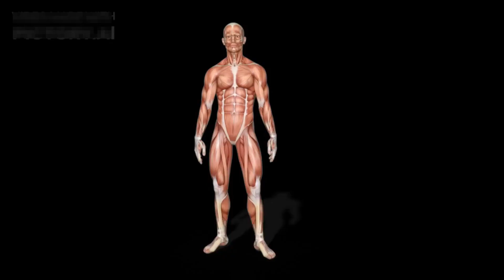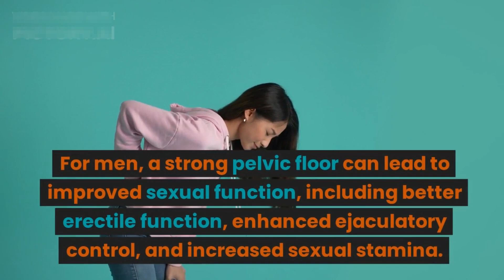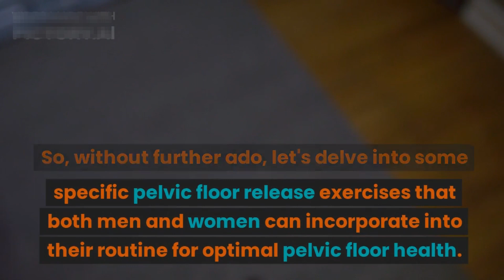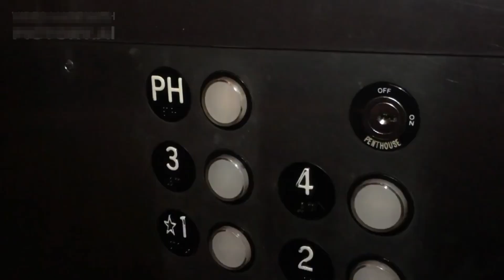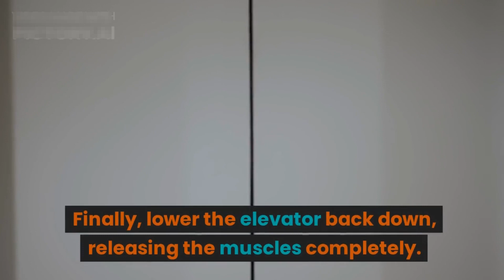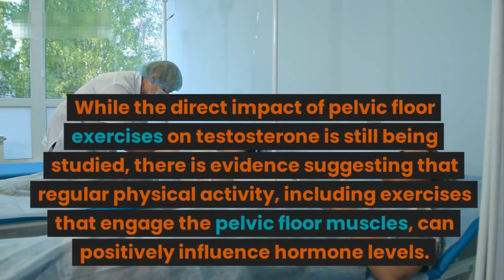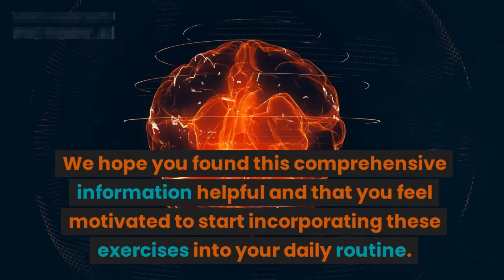Pelvic Floor Release Exercises to increase your pleasure&power Increase testosterone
In this video, we dive into the world of pelvic floor release exercises and their incredible benefits for both men and women. A strong and flexible pelvic floor can enhance pleasure, power, and even contribute to optimal testosterone levels. Join us as we explore specific exercises that can help you achieve a healthier and more functional pelvic floor. Whether you're looking to improve sexual function, increase orgasmic experiences, or support overall pelvic floor health, these exercises are worth incorporating into your routine. Don't miss out on this valuable information!